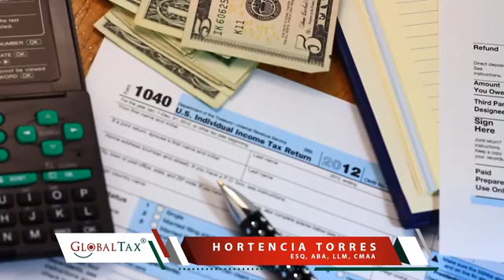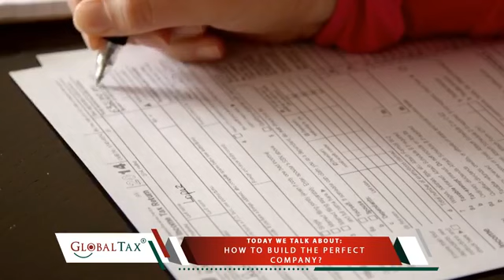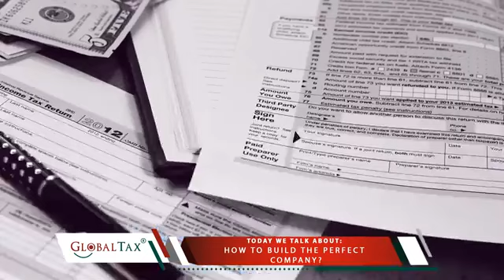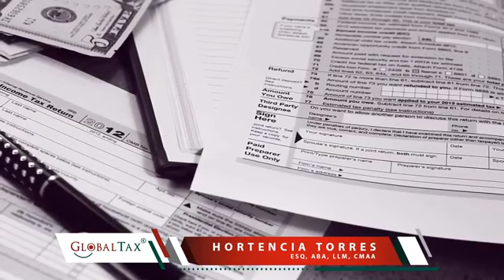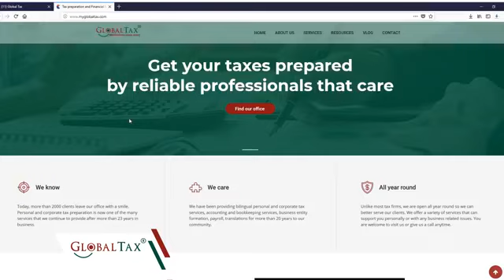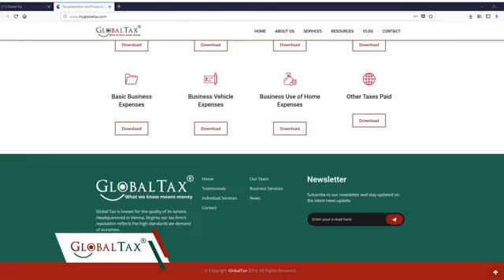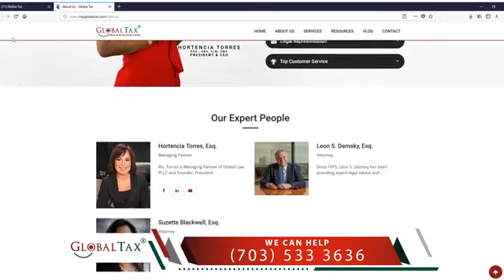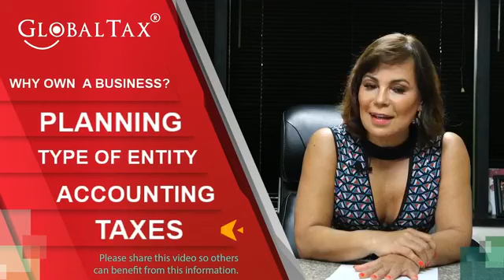Global Tax Live Show: How to build the perfect company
Social Media Live Show prpduced by Bravo Films & Media for Global Tax